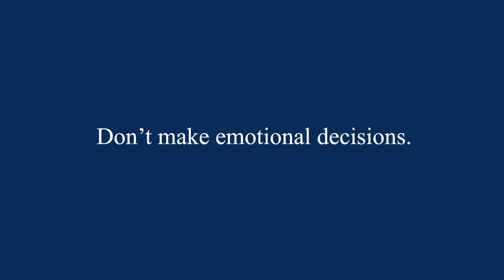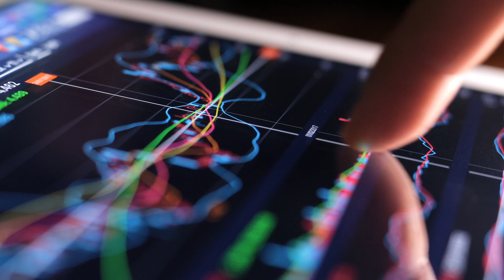Making a financial comeback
Most investors have experienced at least one major financial setback in their life, according to the Ameriprise Financial Comebacks study. The good news is that nearly 90% have recovered over time. An Ameriprise advisor will provide personalized advice based on your goals and needs.